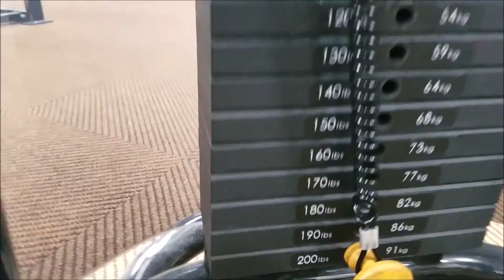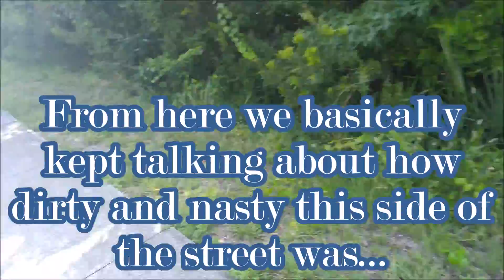A Burnt Brotha....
Song:  SxyLou's Jazz Hands Mix 170310 (House & Swing)